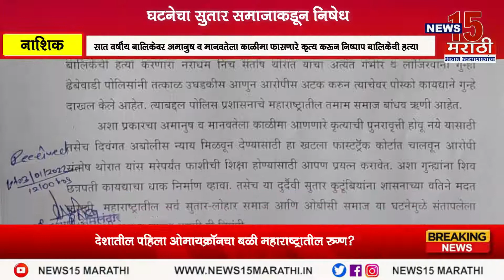नाशिक I बारा बलुतेदार संघाच्यावतीने दिंडोरी तहसीलदारांना निवेदन I News15 मराठी